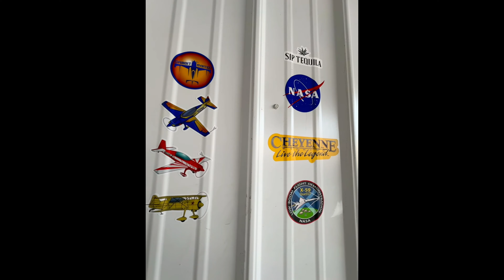2023 Season Review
Every year I enjoy putting together a little video of random clips that happened throughout, and this year was tougher than the rest. I've flown with and made many new friends this year, and lost a few dear ones. It reinforced the lesson that I should take nothing for granted. My life would be incomplete without airplanes and the people I've met along the way - and I'm lucky to have spent the time I've been able to with the ones we've lost.

Here's to pressing on to the new year.